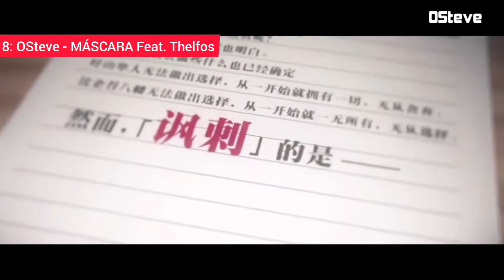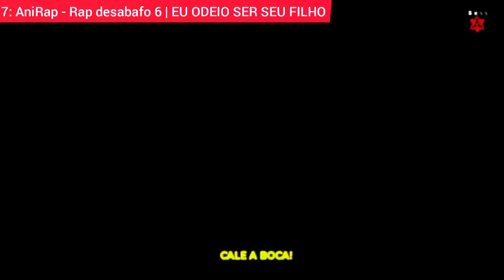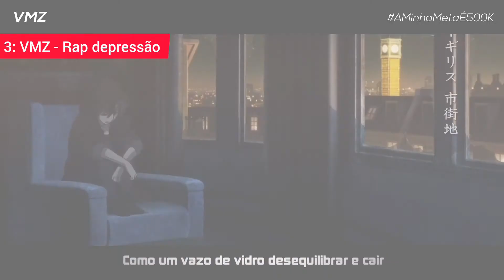TOP 10 RAPS COM LETRAS TOCANTE (RAP NERD) - STORYS GEEK | Enygma | 7 Minutoz | OSteve | AniRap | VMZ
TOP 10 RAPS COM LETRAS TOCANTE (RAP NERD)

ENYGMA
OSTEVE
ANIRAP
7 MINUTOZ
VMZ
RAP NERD
STORYS GEEK